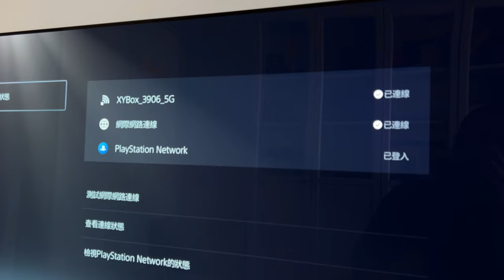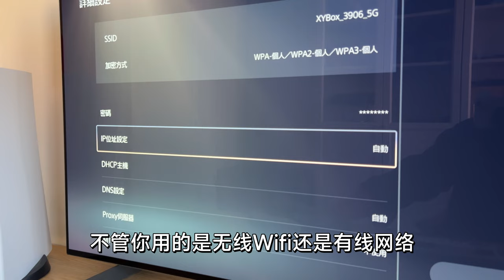港版PS5不能登录港服PSN商店，是因为速度不够快吗？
港服商店离线的请看这个视频